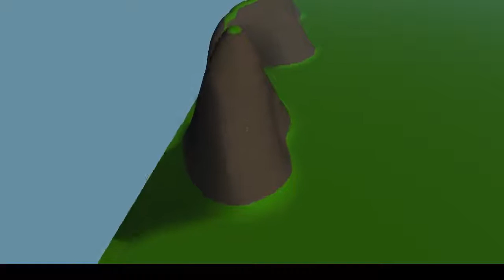Terrain editor for Godot Engine: fixed seams, brush size and shader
I fixed the seams in the previous video, added a quick way to change the size of the brush, and implemented a shader so it looks more like an actual terrain :)